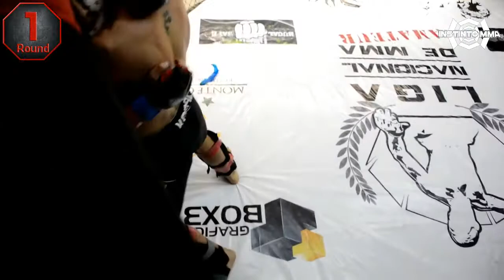Liga Nacional de MMA Amateur: Claudio Andrade vs Anibal Maldonado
Combate de la segunda fecha de Liga Nacional de MMA Amateur realizado el 3 de diciembre en las inmediaciones del Gym de MT Team.